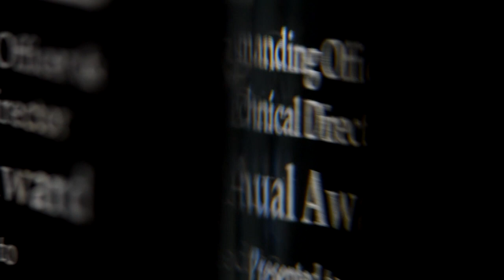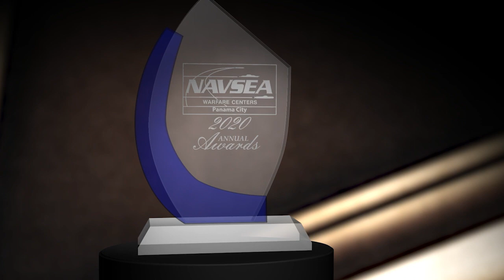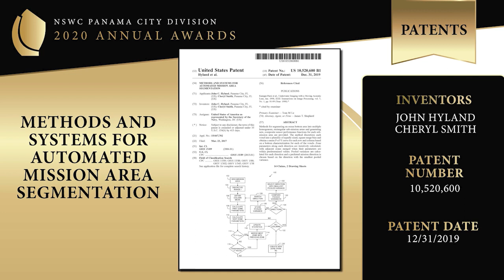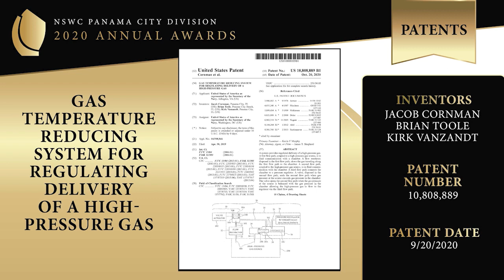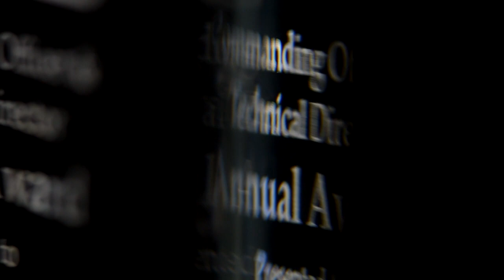2020 Annual Awards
Welcome to the (virtual) 2020 Annual Commanding Officer | Technical Director Awards Ceremony!

Please note that this ceremony was produced following all COVID-19 social distancing guidelines and directives from the CDC and the Department of Defense.